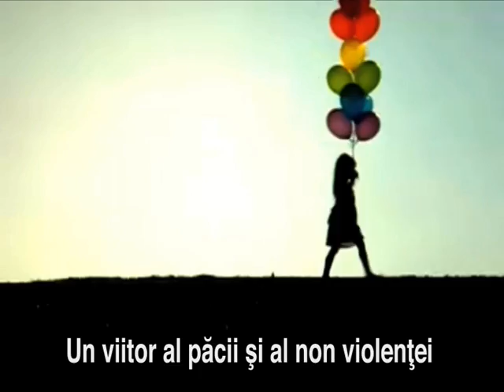Ne-am îndrogostit de un cuvânt: Pace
2009 spot MM ita subROM